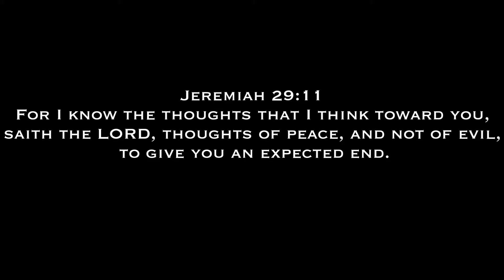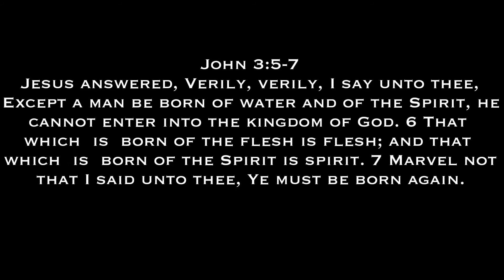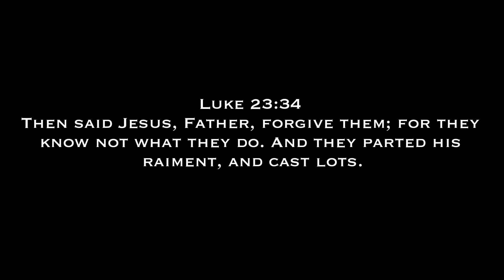Tendance Hamar Oct 2012